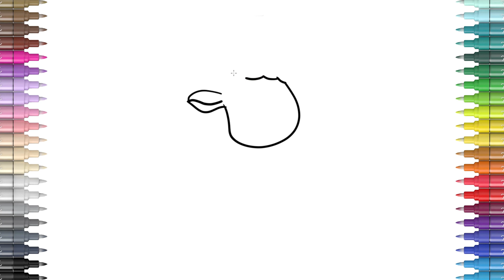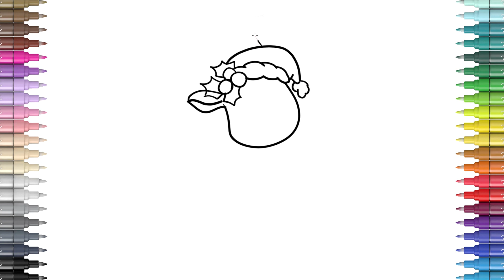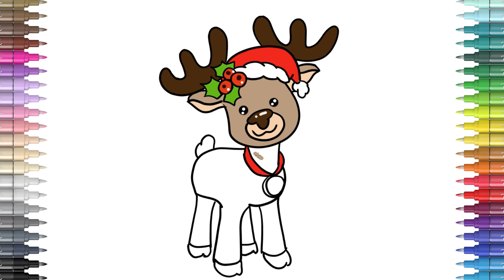How To Draw Reindeer Easily